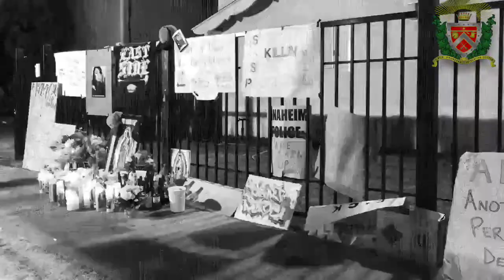ALPHA IOTA Xi Probate